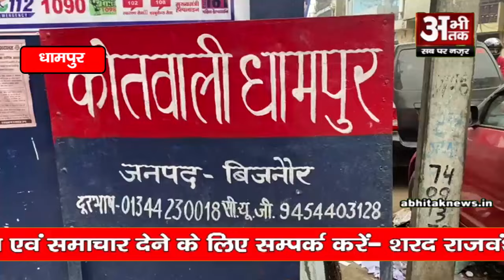धामपुर पुलिस ने लाखों रुपए के नशीले कैप्सूल, गोलियों सहित अभियुक्त संदीप किया गिरफ्तार